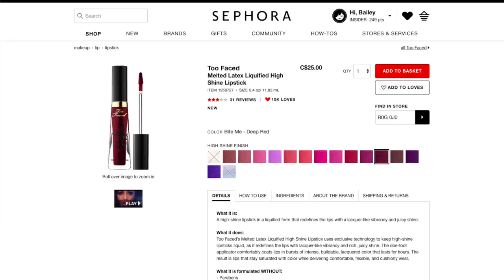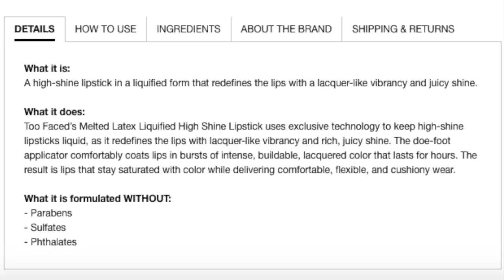TOO FACED MELTED LATEX LIP SWATCHES & FIRST IMPRESSION REVIEW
Live lip swatch video on fair skin & first impression REVIEW of the NEW Too Faced Cosmetics Melted Latex Liquified High Shine Lipstick - all 15 shades - entire collection.

“What it is:
A high-shine lipstick in a liquified form that redefines the lips with a lacquer-like vibrancy and juicy shine.

What it does:
Too Faced’s Melted Latex Liquified High Shine Lipstick uses exclusive technology to keep high-shine lipsticks liquid, as it redefines the lips with lacquer-like vibrancy and rich, juicy shine. The doe-foot applicator comfortably coats lips in bursts of intense, buildable, lacquered color that lasts for hours. The result is lips that stay saturated with color while delivering comfortable, flexible, and cushiony wear.

What it is formulated WITHOUT:
- Parabens
- Sulfates
- Phthalates”

 Shades as applied in video:
1. Girl On Top
2. Hopeless Romantic
3. Peek-A-Boo (FAV)
4. Safe Word
5. Love You, Mean it
6. Love You Long Time
7. But First, Lipstick (thiner in formula, in my opinion)
8. Rated R
9. I’m Bossy
10. Hot Mess
11. Bite Me
12. Strange Love (FAV)
13. Cant Touch This
14. Bye Felicia (thinner in formula, in my opinion)
15. Twilight Zone (FAV)

*thank you to Too Faced for providing the lipsticks for this swatch video!